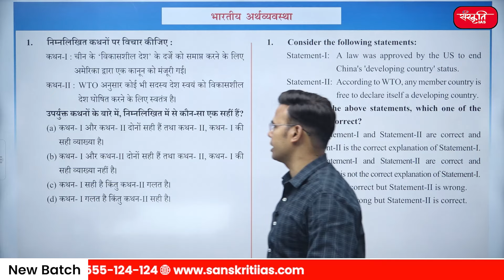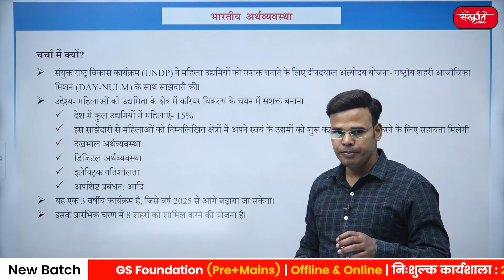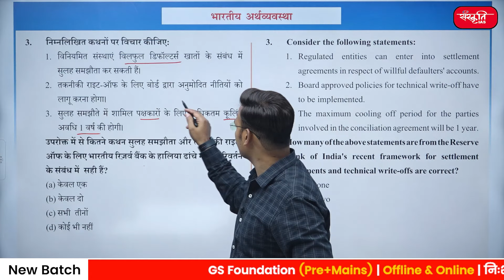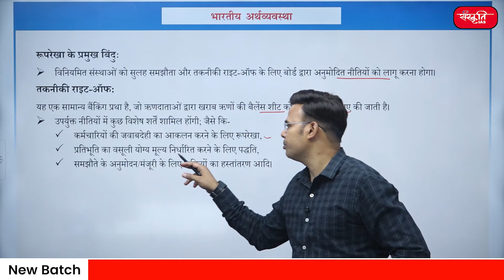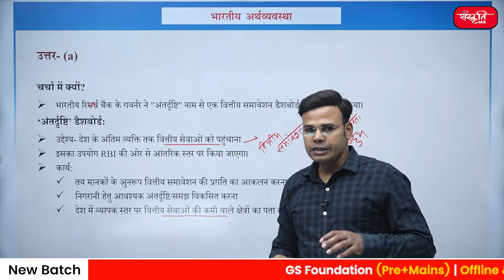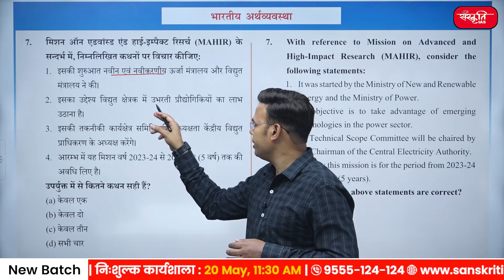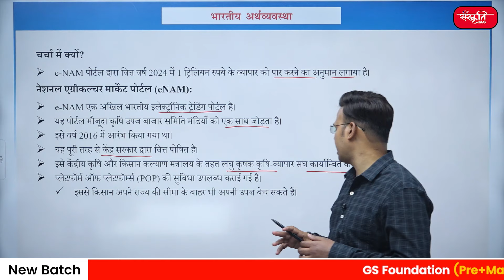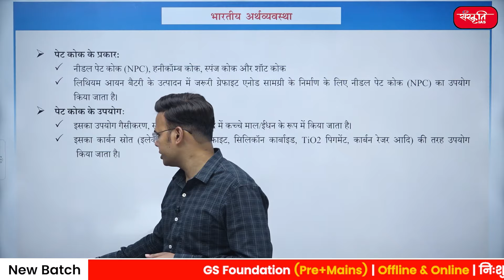Lecture 03 - Indian Economy | Monthly UPSC Current Affairs Revision | Prelims 2024 | (June 2023)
Lecture 03 - Indian Economy | Monthly UPSC Current Affairs Revision | Prelims 2024 | (June 2023) | UPSC Prelims 2024

प्रिय अभ्यर्थियों,
     इस कार्यक्रम के तहत UPSC प्रारंभिक परीक्षा, 2024 को ध्यान में रखते हुए पिछले एक वर्ष के समसामयिक मुद्दों पर विषयवार चर्चा किया जायेगा. उम्मीद है, ये कक्षाएं आपकी तैयारी को और बेहतर करेगी. इस लेक्चर में भारतीय अर्थव्यवस्था के ऐसे मुद्दों को शामिल किया गया है जो जून  , 2023 में चर्चा में रहे.

Dear candidates,
      Under this program, topic-wise current issues of the last one year will be discussed keeping in mind the UPSC Preliminary Examination, 2024. Hopefully, these classes will further improve your preparation. In this lecture, such issues of Indian Economy have been included which will be in discussion in June, 2023.

Sanskriti IAS Current Affairs Revision
Geography, Environment & Ecology Current Affairs Revision
upsc current affairs 2024
IAS current affairs revision